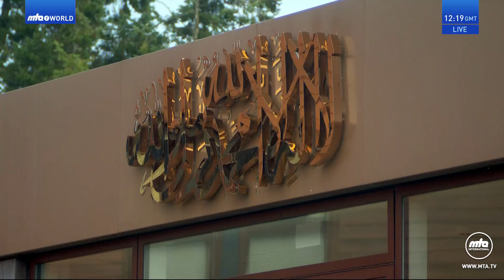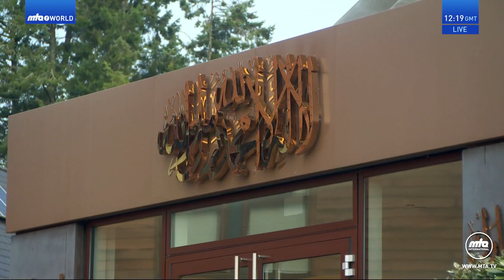خطبة الجمعة التي ألقاها سيدنا الخليفة الخامس - نصره الله تعالى - في20/09/2024م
Arabic translation of Urdu Friday Sermon delivered by Hazrat Mirza Masroor Ahmad (Head of the Ahmadiyya Muslim Community) on the 20 September 2024.